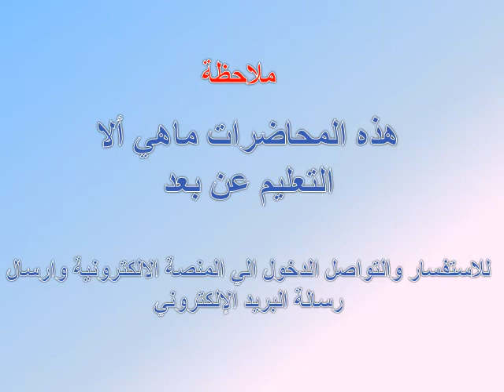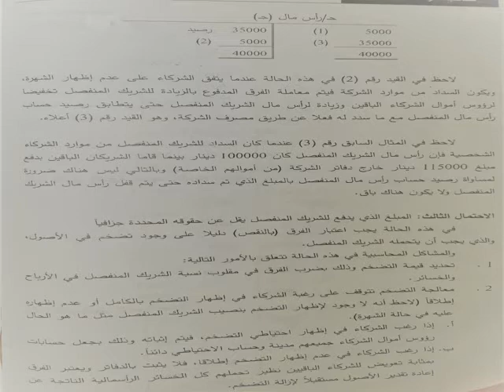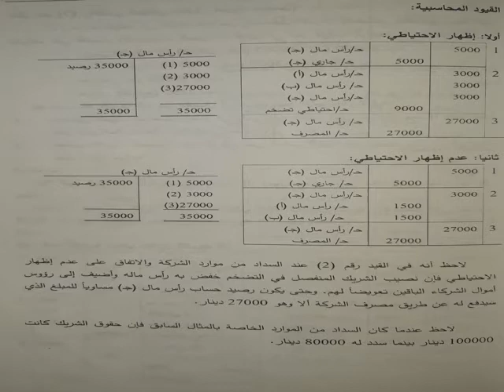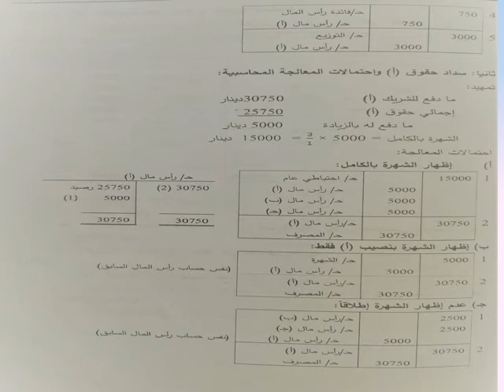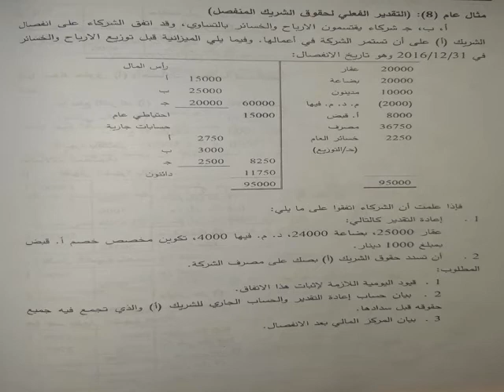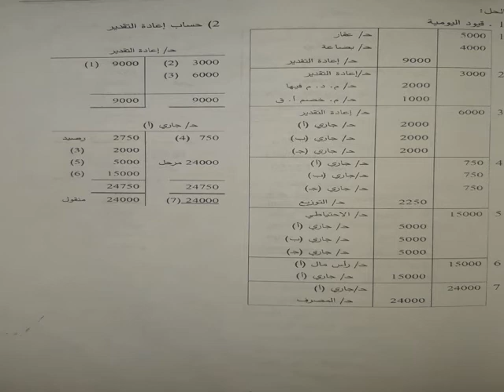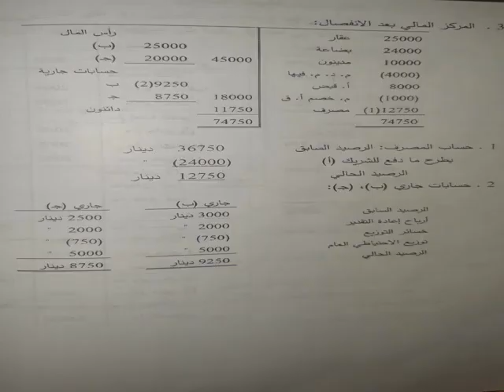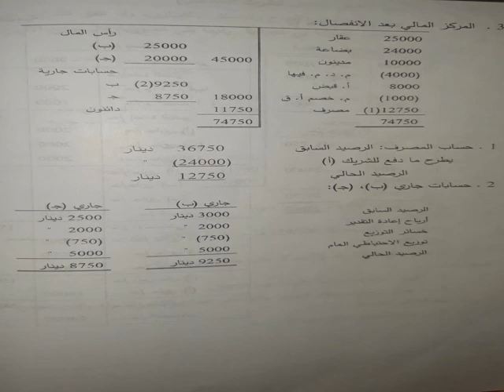المحاضرة 06 | المقرر الدراسي محاسبة شركات 1 قسم المحاسبة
إعداد : أ. سمية عمار